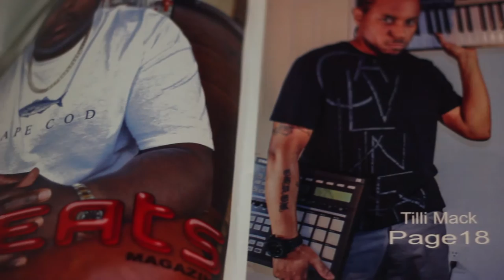ILL RUCKUS DOCUMENTARY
This is a brief look into ILL Ruckus Entertainment.  ILL Ruckus members are SIDD, Valdeast, and Mr. Smiff.  This video was created by ILL Ruckus to show a little of what goes on behind the scenes of their music.  The video was created for Talent Watch.

Talent Watch can be seen on Roku & Amazon Fire TV.  TalentWatch will air in early 2016 on Dish Network on Demand, Verizon FiOS, Comcast Big South, & hotels across the U.S., via the Zonzia Network.

Vote for ILL Ruckus to be featured on Talent Watch

This video was shot and Directed by Producer Extraordinaire Tilli Mack at Straight Banger Productions. Follow Tilli Mack on all his social websites below.